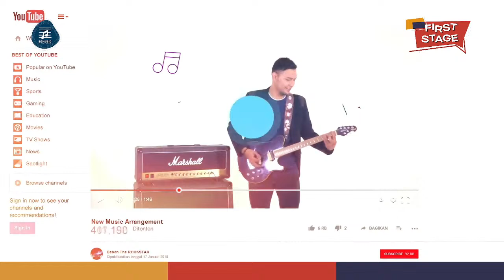EGMS First Stage Live. 23 Maret 2024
Hallo, Salam EGMS!

EGMS First Stage merupakan kegiatan resital murid EGMS dalam lingkup kecil yang secara rutin diadakan di gedung EGMS lantai satu. Kegiatan ini terbuka bagi seluruh murid EGMS maupun orang tua murid untuk melihat perkembangan belajar mereka.

Dalam kegiatan ini, para murid dapat menunjukkan hasil belajar mereka dan juga melatih kepercayaan diri mereka dengan tampil di atas panggung. Karena sesuatu yang besar selalu dimulai dengan sebuat langkah kecil.

Sampai bertemu di First Stage yang berikutnya!